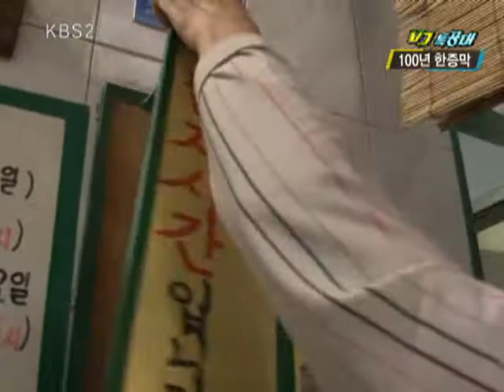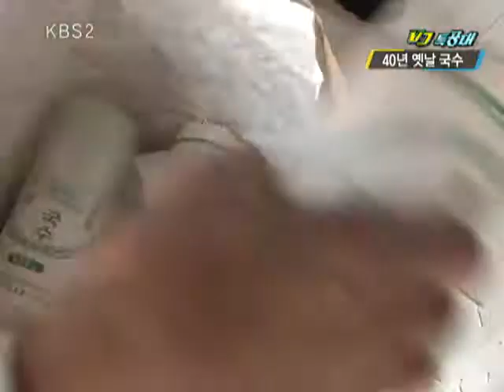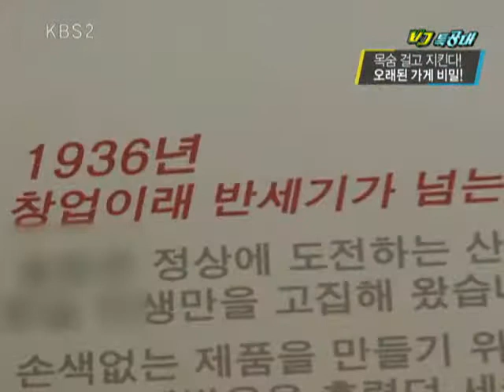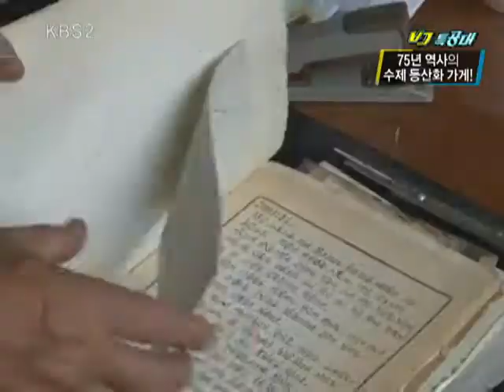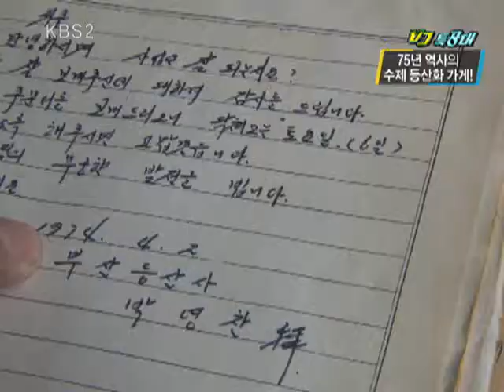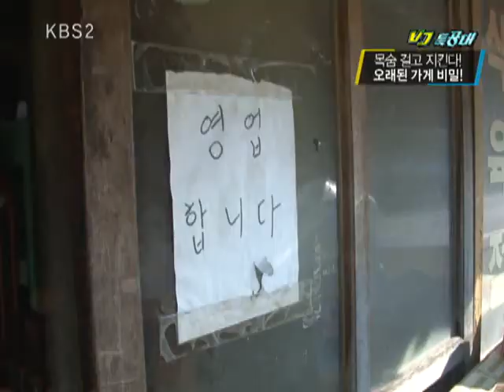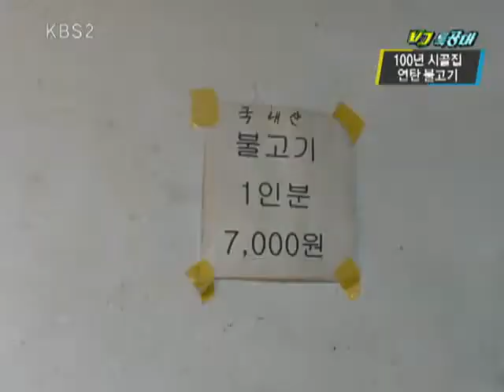VJ특공대 - VJs on the Scene 20101029 #005